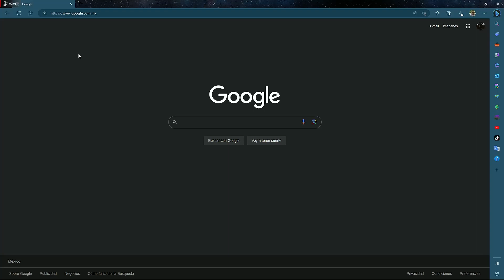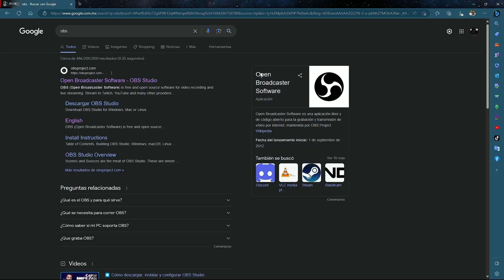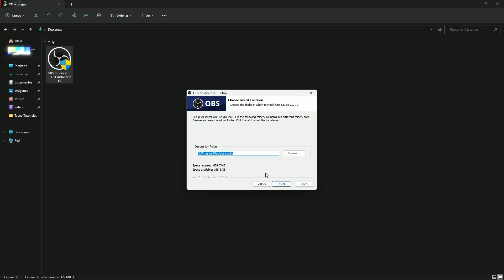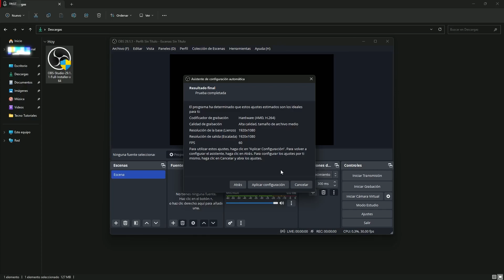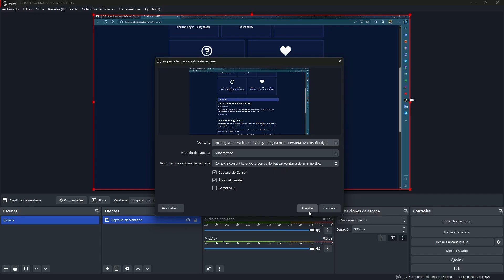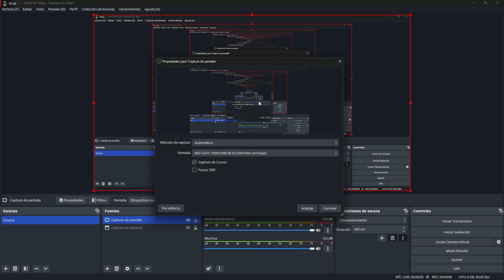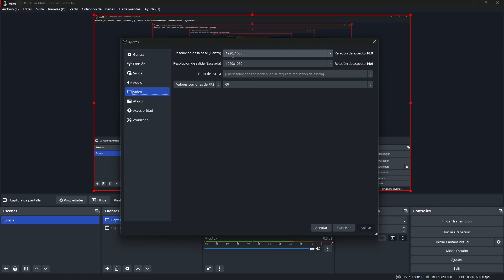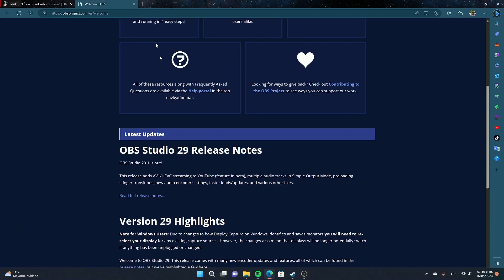Cómo grabar la pantalla con OBS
En la era digital actual, muchas personas necesitan grabar su pantalla de computadora por diversas razones, ya sea para crear tutoriales, compartir gameplays o presentar proyectos. Una de las herramientas más populares y poderosas para grabar la pantalla es OBS (Open Broadcaster Software). En este video, te mostraremos paso a paso cómo utilizar OBS para capturar la pantalla de tu ordenador y crear contenido de alta calidad.

índice:
✅ Introducción 0:00
✅ ¿Qué es OBS? 0:25
✅ Cómo instalar obs 1:06
✅ Cómo grabar con obs 3:32
✅ Conclusión 8:58